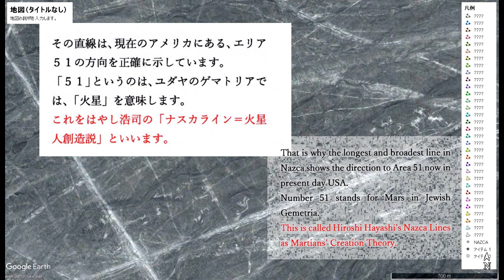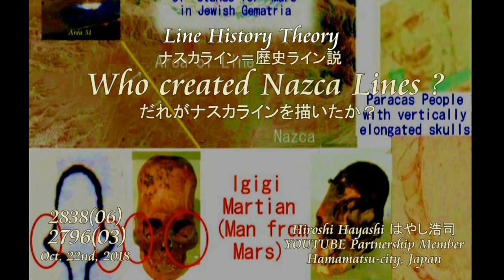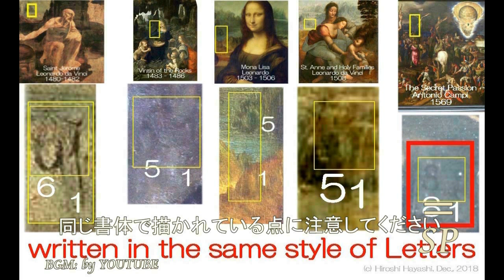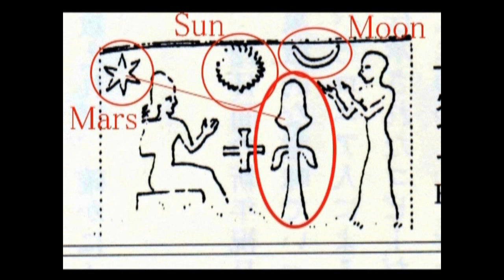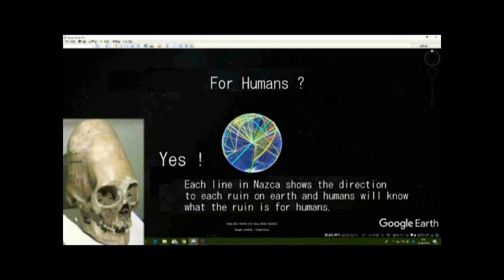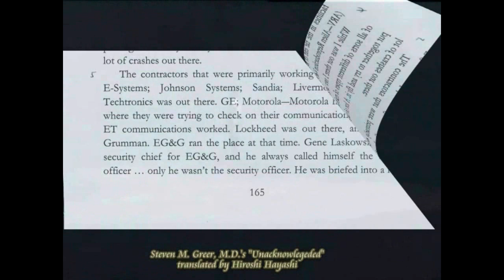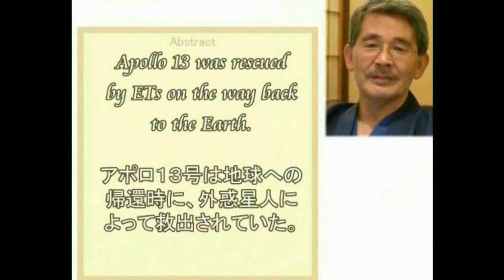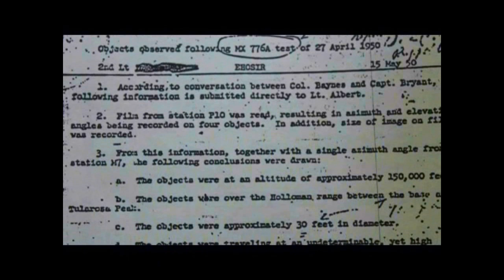3023【01B 重改追】Another Version of Human Chronicle別バージョンの人間史＋はやし浩司のナスカ理論＋ナスカラインは火星人の作説by Hiroshi Hayash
3023(02)+ 2409(8)+ 2214(2)＋2064(14)+ 1719+1661+1641+1607【重要】Important
Izumo Taisha Shrine as an Astronomical Observatory in ancient Times
出雲大社は古代天文観測所説
We see hundreds of ancient astronomical observation sites throughout the world, everywhere in the world, except Japan.
We, however, have got ones.
When we open the window and see the world, we also can see our ancient astronomical observatories in Japan as well.
Izumo Taisha Shrine is just one of them.

Nazca's straight lines accurately shows the direction to each of the ancient ruins.
In other words, Nazca's straight lines are direction indication lines.
This is called Hiroshi Hayashi's Nazca theory.

And each line, which is related to other ruins  gathers together to and around one platform.
In other words, knowing where the lines are gathered you may know what these ruins are and what for the ruins were created.
This is called Hiroshi Hayashi's platform theory.

That is to say that, we can also solve the mystery of the ancient ruins.
In other words, Nazca lines are history lines that shows the history of humans with Gods.
That is to say that Nazca lines were left to us, humans, by gods to let us know another version of human history with gods.
This is Hiroshi Hayashi’s historical heritage line theory.

Then by whom were these Nazca Lines created?
I, hiroshi Hayahsi, claim that these lines were created by people from Mars, who were brought to earth as slaves long time ago.

That is why the longest and broadest line in Nazca shows the direction to Area 51 now in present day USA.
Number 51 stands for Mars in Jewish Gemetria.
This is called Hiroshi Hayashi’s Nazca Lines as Martians’ Creation Theory.

ナスカの直線は、古代のそれぞれの遺跡の方向を正確に示しています。
つまりナスカの直線は、方向指示ラインということになります。
これをはやし浩司のナスカ理論といいます。

そしてそれぞれのラインは、関連性のあるラインどうしが、ひとつのプラットフォーム周辺に集まっています。
つまりラインがどこに集まっているかを知ることにより、その遺跡が何であり、何のために、作られたかがわかります。
これをはやし浩司のプラットフォーム理論といいます。

つまりそれによって、私たちは古代の遺跡の謎を解くこともできます。
言い換えるとナスカラインは、神々と人間の歴史を示した、歴史ラインということになります。
これをはやし浩司の、ナスカライン＝古代の神々が私たち人間に残した歴史遺産ラインといいます。

そしてこれらのナスカラインは遠い昔、奴隷として連れてこられた火星人によって作られました。
その証拠が、ナスカでももっとも長く、太い直線ということになります。

その直線は、現在のアメリカにある、エリア５１の方向を正確に示しています。
「５１」というのは、ユダヤのゲマトリアでは、「火星」を意味します。
これをはやし浩司の「ナスカライン＝火星人創造説」といいます。

世界には、古代の天文観測所が、何百とあります。
世界中です。
日本を除いて、世界中です。
が、この日本にもありました。
あなたの心を窓をあけてみれば、それがわかります。
窓をあけて、世界を見るのです。
たとえば出雲大社も、その一つです。
つづくビデオの中で、詳しく説明しますが、私たちが前方後円墳と呼んでいる古墳も、その天文観測所でした。
わかりますか？
心の窓をあけてみれば、それがわかるのです。
＋“Kofun”, burial mounds as Cakendars
前方後円墳はカレンダーだった！
According to the Website, issued by Kyoto University, one of the most leading universities in Japan, it says about Kofuns as follows.

Kofuns are the tombs of powerful people in ancient Japan. They were built in the form of mounds from the 3rd century to the 7th century. This period is called the Kofun, or tumulus, period.

京都大学人間学部発行のウェブサイトによれば、つぎのようにあります。
古墳は豪族の墓である。
３世紀から７世紀に作られたものである。
この時代を古墳時代と呼ぶ、と。

が、本当にそうでしょうか。
【重要】前方後円墳・カレンダー説ｂｙはやし浩司

２０１６年１０月０５日現在、どなたにもアイデアの使用を許可していません。

Feb. 12th, 2017+Oct. 12th, 2016+Jan. 11th, 2016
はやし浩司
Hiroshi Hayashi